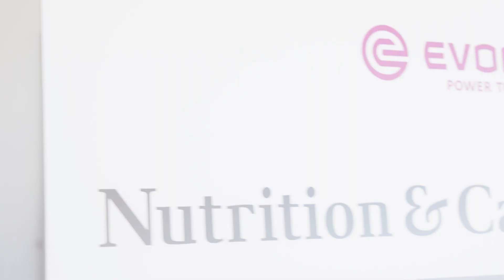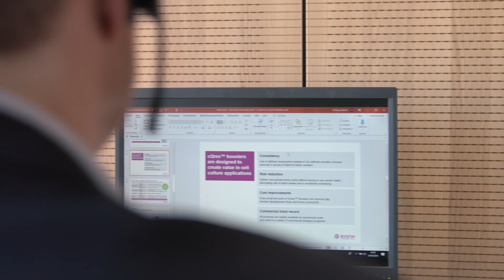The finest cell culture ingredients | Evonik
How can you  improve the stability or solubility of your cell culture medium?

We know that using the finest ingredients is the key to exceptional cell culture media performance. Get to know our cQrex® cell culture ingredients and find out why they are a cell food connoisseur’s top choice.

Still curious? Discover more about our cell culture ingredients